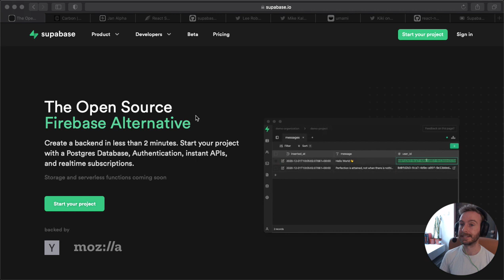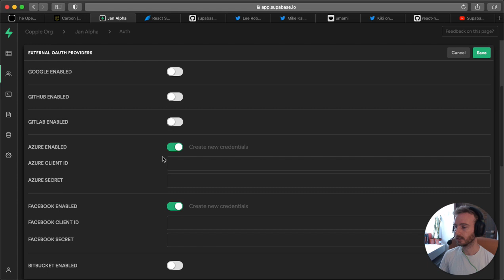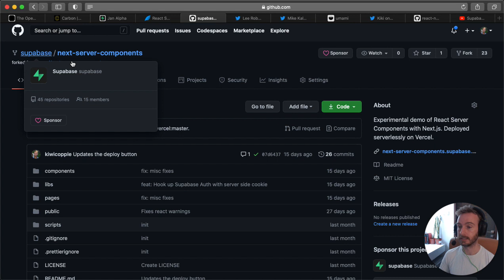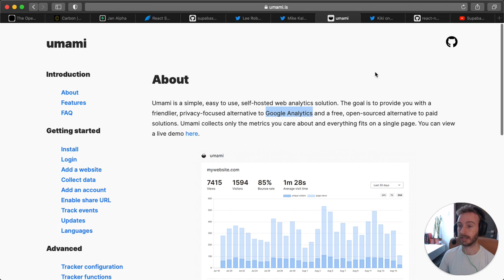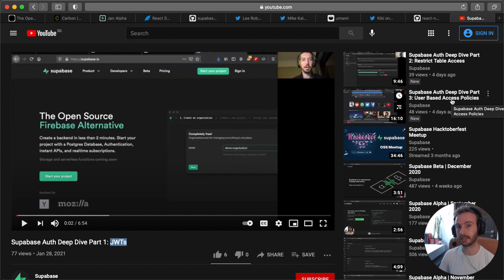Supabase Beta | January 2021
Supabase - 11 months of building.